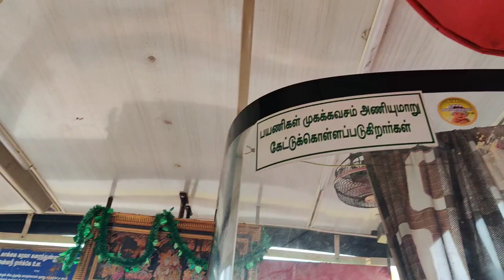Chennai To Nellore Bus Journey तमिलनाडु से आंध्र प्रदेश बस की यात्रा Express Bus Service